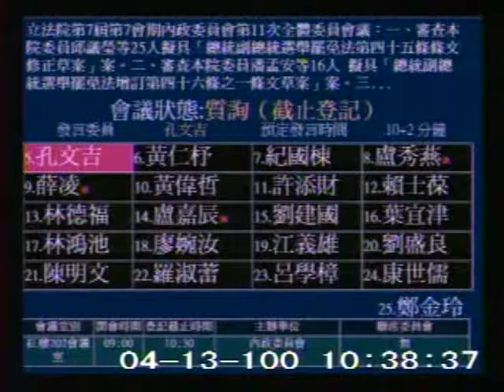2011-04-13 孔文吉 發言片段, 第7屆第7會期內政委員會第11次全體委員會議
會議簡介: 立法院第7屆第7會期內政委員會第11次全體委員會議：一、審查本院委員邱議瑩等25人擬具「總統副總統選

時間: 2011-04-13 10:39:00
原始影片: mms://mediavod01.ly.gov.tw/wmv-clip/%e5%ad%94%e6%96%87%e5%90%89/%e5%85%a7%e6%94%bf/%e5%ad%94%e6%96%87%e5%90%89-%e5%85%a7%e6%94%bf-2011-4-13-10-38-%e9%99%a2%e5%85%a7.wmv